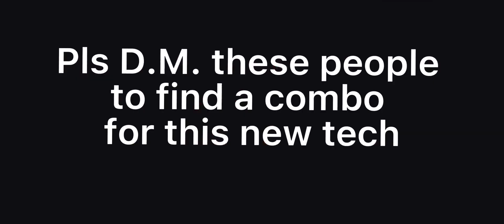New metal bat tech in the strongest battlegrounds discovered by me (NEW)